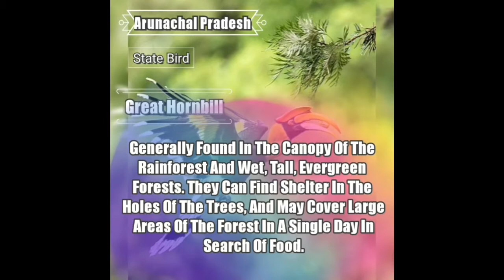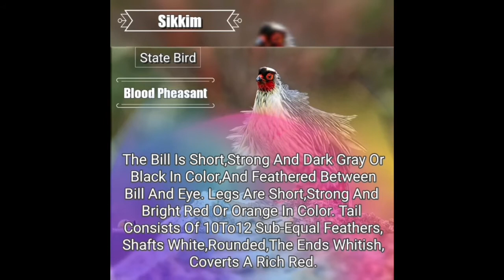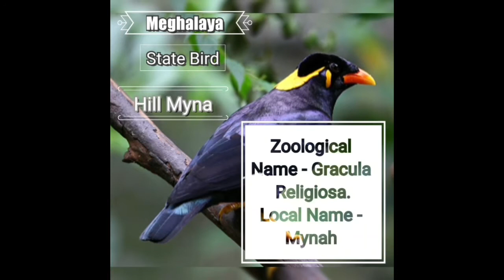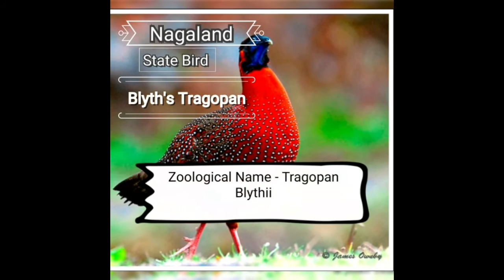North-East State Birds? In Detail !!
***PLEASE SUPPORT , ITS MY NEW CHANNEL***